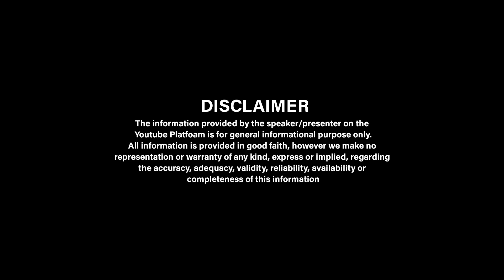My Visit to No.1 Regional University of Australia 🇦🇺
JUPITER CONSULTANTS - Your Partner in Overseas Consultancy

Jupiter Consultants is one of the most reputable consultancies. Jupiter has been providing the best of services from over 20 years now

Objective: To bridge the gap between students and their dream institutions with integrity and full transparency